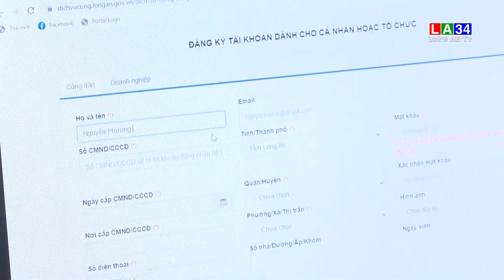Long An tuyển dụng công chức gắn với vị trí việc làm I LONG AN TV